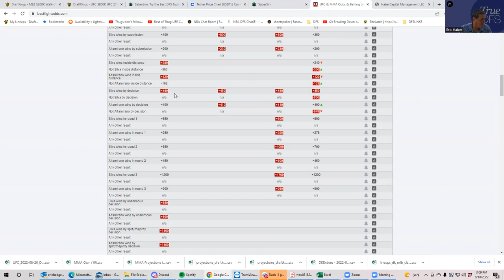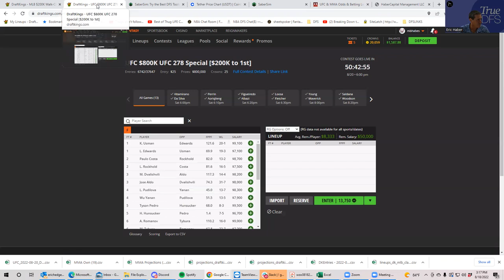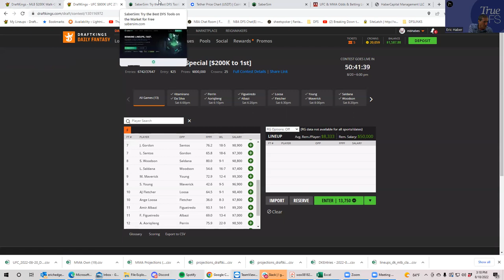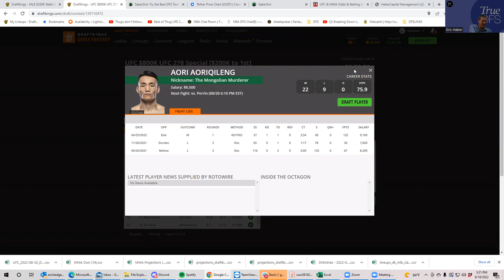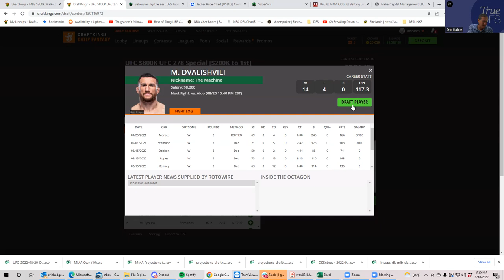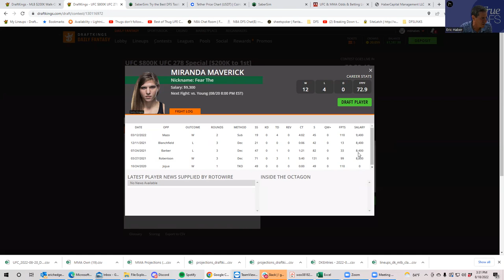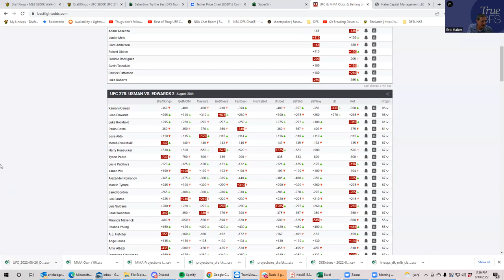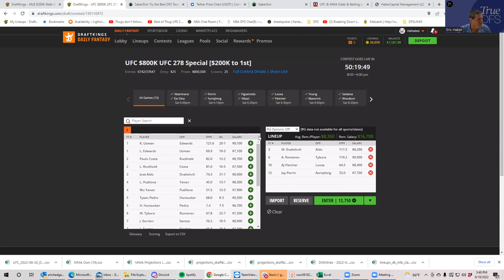MMA SLATE PREVIEW FOR AUGUST 20, 2022